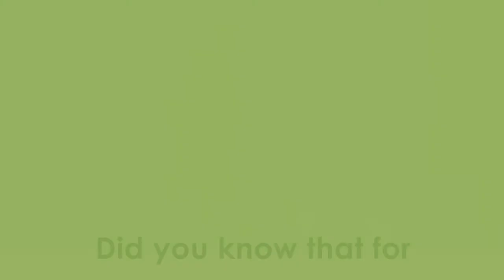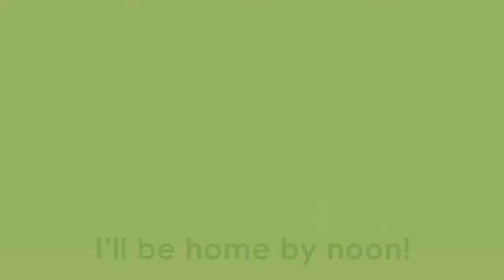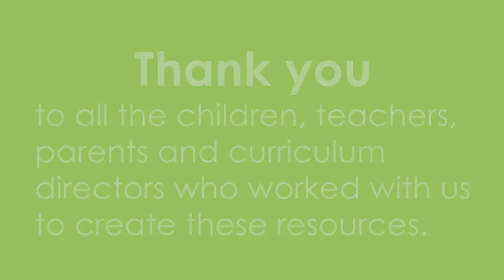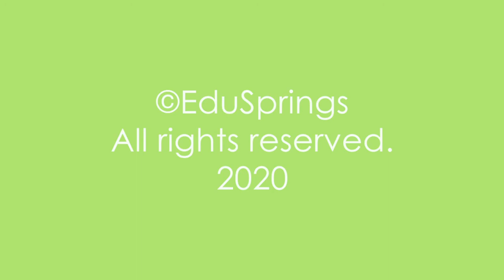Learn to Read: Poetry for Fluency Set 1: Kindergarten to Fourth Grade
Learn to Read: Poetry for Fluency Set 1: Kindergarten to Fourth
The grade is the first in the Poetry for Fluency series. In this series, we wish to explore how children’s poems playfully develop reading fluency, decoding and comprehension skills. Themes, rhythms, and rhymes engage children in close reading and rereading for meaning and comprehension. By integrating speaking, listening, reading, and writing, youngsters discover that poetry puts the fun in fundamentals! This series is built to share these poems with teachers, parents and kids.

LINKS
🍎  Teachers Pay Teachers:

CHANNEL DESCRIPTION
Heart Bright Literacy provides quality literacy, SEL, and integrated learning resources for preschool through elementary students. We believe young people respond to beautifully presented, meaningful poems and stories. We also believe that engagement and learning are a function of the quality or value of the ideas and how those ideas are explored. Students are diverse in their interests, learning and expressive styles so we seek to provide a wide range of topics and ways to interact with that content. Our teaching guides include listening, oral language, vocabulary, reading, decoding, fluency, writing, and other comprehension and expressive skills development activities that are natural extensions of using well written stories and poems to inspire learning.